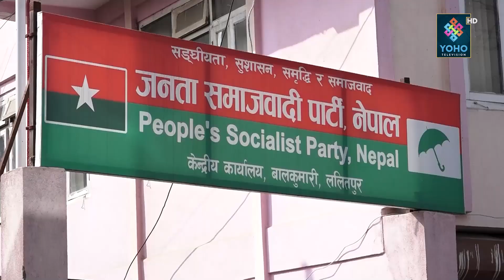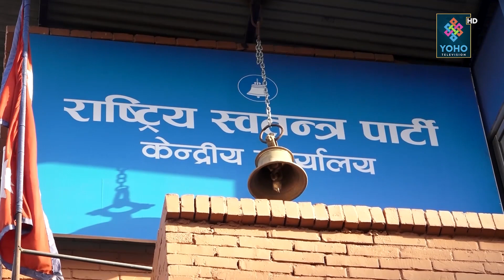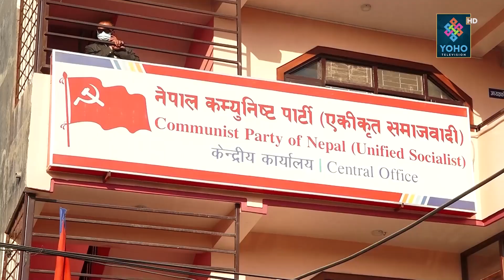सरकार विस्तारमा देउवा–प्रचण्ड फेल, १० औं पटक सरकार विस्तार, उपेन्द्रका कारण अपुरो मन्त्रिपरिषद्